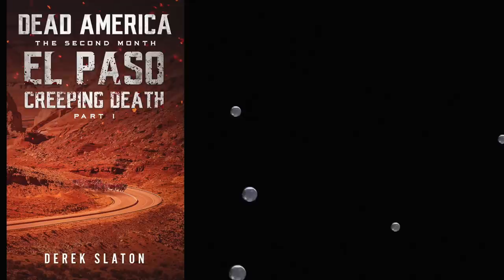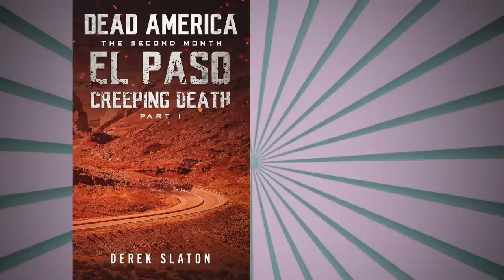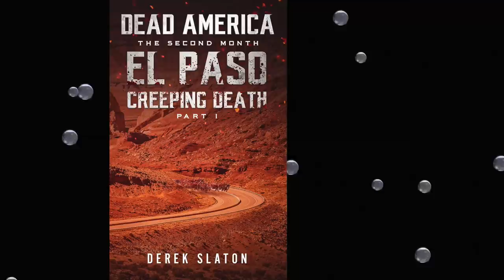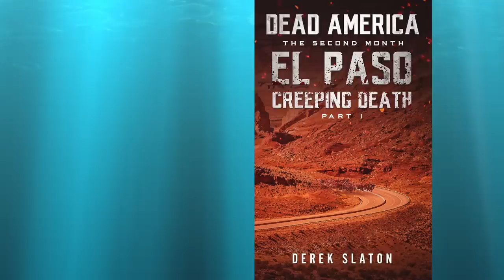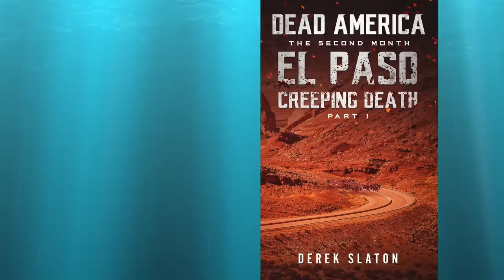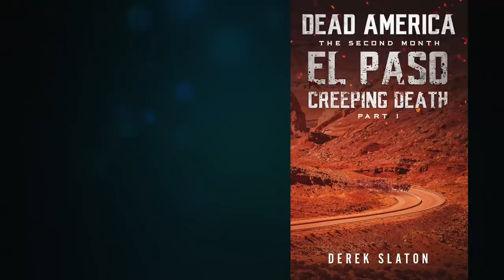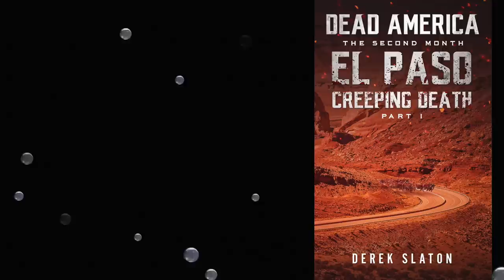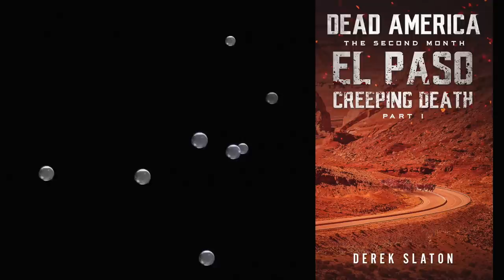Dead America - El Paso - Creeping Death Pt. 1 (of 6)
While on a routine supply run to the east of Fort Stockton, Sparks and her team make a horrifying discovery. A million zombies marching as one down the interstate, headed towards El Paso. With time not on their side, they are forced to retreat to Fabens, where the plan for their survival begins.

Dead America - The Second Month series follows survivors from coast to coast as they deal with the threats posed by both the living and the undead.